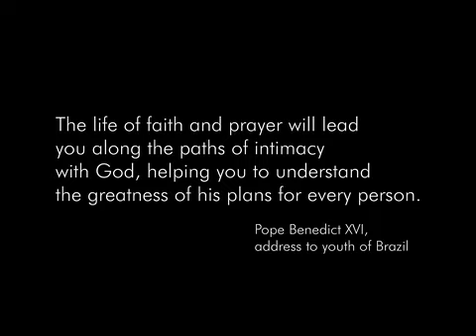Ven y Verás: Hispanic Day for Vocations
"There comes the great moment of decision, in a twofold choice: firstly, concerning one's state of life, and secondly concerning one's profession. It is about providing an answer to the question: what do I do with my life?"

NYPRIEST.COM